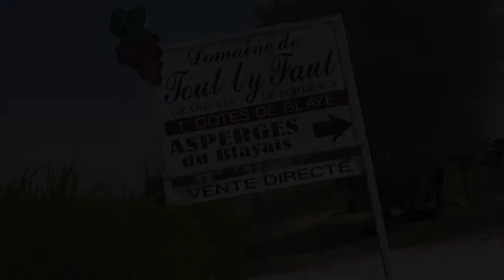Domaine Tout l'Y Faut